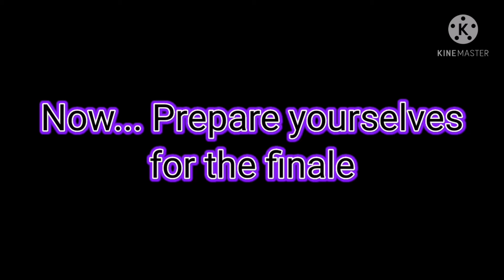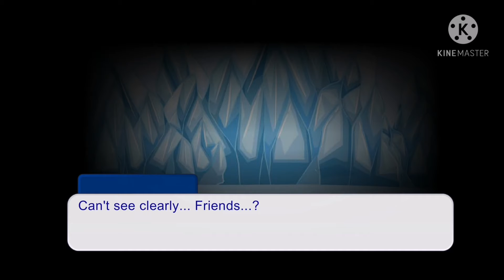Redemption Prt.III (The finale)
Sorry took a while, been making other things as well as editing this final part of the Redemption series. Are you prepared to witness the finale? Only one way to find out.
I do hope you enjoy, it took a while (Also I was kinda lazy AHEM!) But yes, the other things I have been making are more AMVs for you guys.

Music used in this video:
Dark flute atmosphere by: Pablo Marchenay
Dark music- Fatal Lullaby by: Adrian von Zeigla
Fire and Thunder by: Cjbeards
Warrior Rising by: Ean Grimm
Heart of Steel by: Ean Grimm
Others are used from Kinemaster